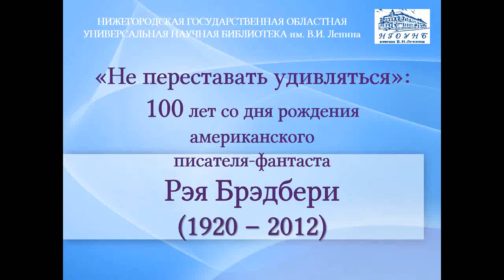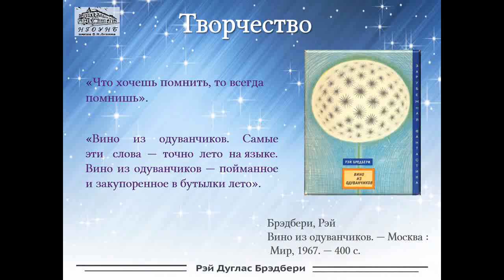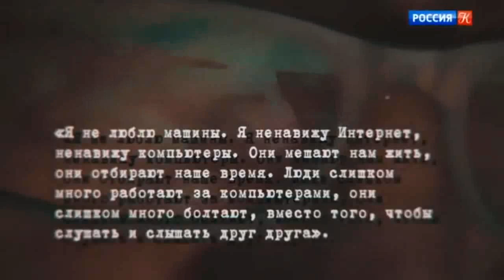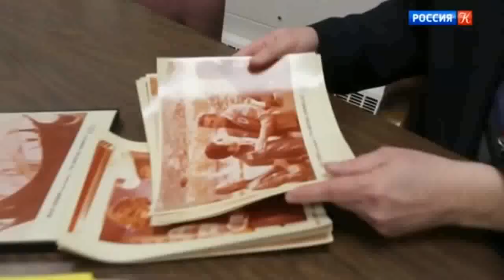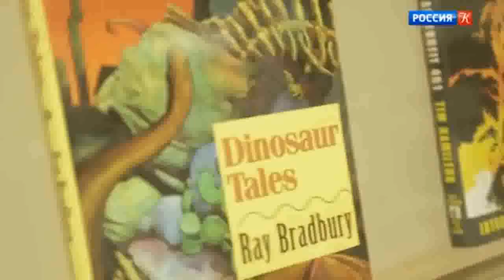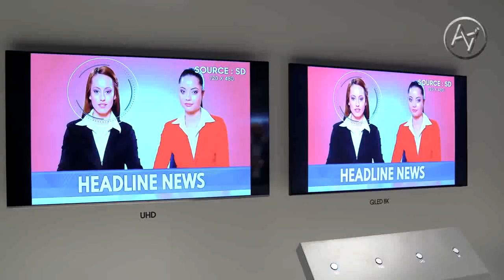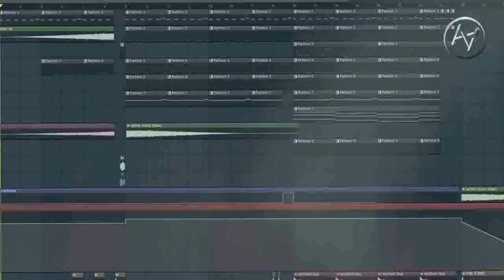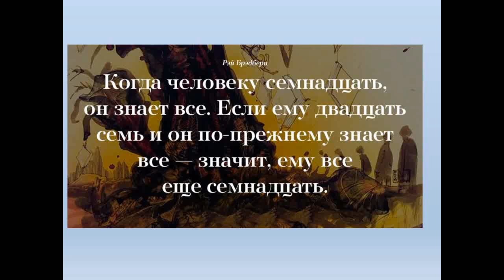ДвК 22 августа 1920 г. родился американский писатель-фантаст Рэй Бредбери/ 22.08.1920 — 5.06.2012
Рэй Брэдбери - известный американский писатель-фантаст, популярный в СССР.
22 августа 1920  — 5 июня 2012

Рэй Дуглас Брэдбери (англ. Ray Douglas Bradbury) родился 22 августа 1920 года в городе Уокиган (штат Иллинойс, США). Полное имя – Раймонд Дуглас Брэдбери (второе имя в честь знаменитого актёра Дугласа Фэрбенкса). Отец – потомок англичан-первопоселенцев. Мать – шведка по происхождению.

В 1934 году семья Брэдбери перебирается в Лос-Анджелес. Детство и юношество писателя прошли во времена Великой депрессии, средств на университетское образование у него не было, тем не менее, приняв едва ли не в 12 лет решение стать писателем, Рэй с завидным упорством ему следовал, никогда не задумываясь об иной профессии.

Будучи молодым, он продавал газеты, затем несколько лет жил за счёт жены, пока в 1950 году, наконец, не было опубликовано первое его крупное произведение – «Марсианские хроники». Затем (в первых номерах журнала «Playboy») – повесть «451 градус по Фаренгейту». После этого его слава разрослась до всемирной.

Рэя Брэдбери часто называют мэтром фантастики, одним из лучших писателей-фантастов и основоположником многих традиций жанра. Фактически же Брэдбери не являлся фантастом, так как его творчество следует отнести к «большой», внежанровой литературе, да и истинно фантастичных произведений у него лишь малая доля. Тем не менее, Брэдбери являлся обладателем нескольких наград в области фантастики помимо множества общелитературных премий.

Рассказы же составляют самую большую по объёму часть творчества Брэдбери. В них же заключено, пожалуй, всё то, за что Брэдбери любят, ценят и признают мэтром литературы. Не умаляя значения крупных, «серьёзных» произведений, повестей и романов, стоит признать, что именно в этой форме литературного творчества писатель достиг верха мастерства.

Умер знаменитый писатель Рэй Брэдбери 5 июня 2012 года в Лос-Анджелесе (США).